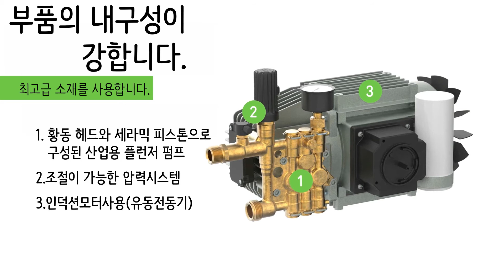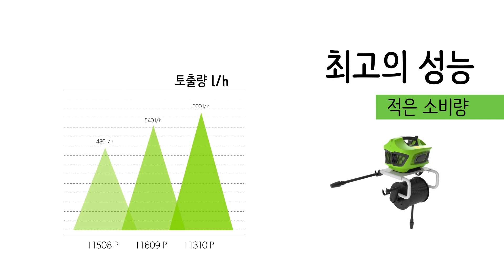고압세척기 PW-C21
고압세척기는 적은 양의 물을 고압펌프를 이용해 순간적으로 고압의 물을 토출시켜 완벽한 세척을 할 수 있으며, 자동차 세차, 건물청소, 바닥청소 등의 다양한 목적으로 세척 작업을 보다 편리하고 손쉽게 할 수 있는 친환경 고압세척기 입니다